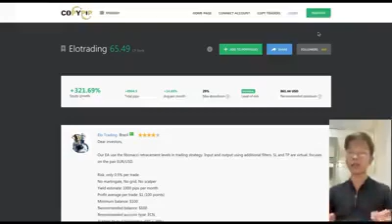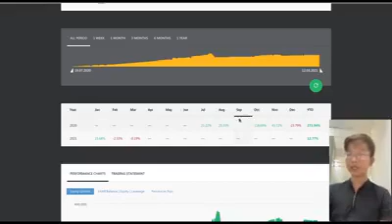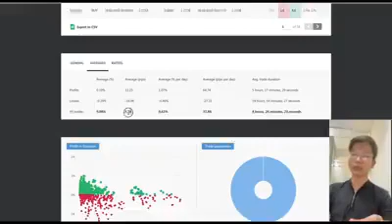Lựa Chọn Giao Dịch Trong Tuần: Nhà Cung cấp Chiến lược "Elotrading"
Hôm nay chúng ta xem xét nhà cung cấp chiến lược "Elotrading". Tăng trưởng vốn chủ sở hữu của nhà cung cấp chiến lược này kể từ khi thành lập là 320,60% với tổng số hơn 8.878,90 pips.

Mặc dù tài khoản của anh ấy chỉ hoạt động trong 5 tháng 1 tuần, tôi coi anh ấy là một nhà giao dịch có rủi ro thấp vì mức Âm trạng thái tối đa của anh ấy chỉ là 21%, khá cân bằng với lợi nhuận trung bình mỗi tháng của anh ấy là 24,81%.